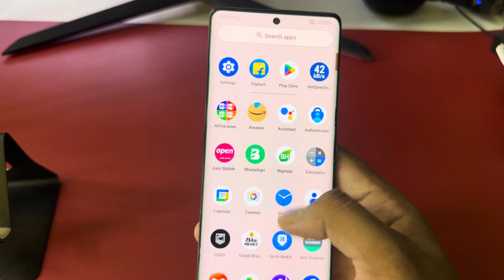Lava blaze x 5g double tap on off screen / Lava blaze x 5g double tap turn on off screen setting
Lava blaze x 5g double tap on off screen / Lava blaze x 5g double tap turn on off screen setting / Lava 5g

Lava blaze x 5g double tap on off screen
Lava blaze x double tap turn on off screen setting
Lava blaze x 5g double tap turn on screen
Lava blaze x 5g turn off screen
Lava blaze x 5g mobile mein double tap on off screen kaise karen
Lava blaze x 5g double tap screen setting
Lava blaze x 5g phone me double tape on off screen
Lava blaze x 5g hidden feature
Lava blaze x 5g
Lava mobile me double tap on off screen setting
Lava
techno helper hindi
Lava blaze x 5g setting